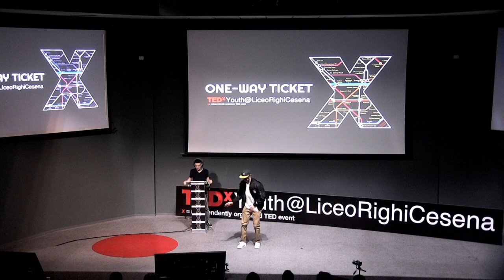Dancing on human beats | Efren Bressan & Azel aka Giuseppe Cuna | TEDxYouth@LiceoRighiCesena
Efren Bressan e Azel, a.k.a. Giuseppe Cuna, danno vita a una performance improvvisata di danza su ritmi beatbox. Ballerino, psicologo, papà. Efren è anche insegnante e coreografo hip-hop new style. Ha studiato con i maggiori artisti del panorama internazionale e ha partecipato a numerose rassegne e spettacoli di danza, come ad esempio il Tim Tour o la trasmissione Amici. Inoltre è co-organizzatore di numerosi eventi legati al mondo della danza, tra cui uno dei maggiori eventi dancehall in Europa, e cofondatore di una delle associazioni leader in Italia nel settore danza. Efren sarà accompagnato sul palco dalle sonorità del beatboxer Giuseppe “Azel” Cuna.

Giuseppe Cuna, in arte “Azel”, ha diciotto anni e proviene da Cesena. Pratica la disciplina dello Human Beatbox all’età di 10 anni, grazie ad uno dei principali esponenti dello Human Beatbox a livello mondiale, Rahzel, dal quale deriva il nome d’arte. Dall’incontro con lui, avvenuto sui canali digitali, Azel ha iniziato a riprodurre suono dopo suono, modellando le stesse tecniche utilizzate dall'artista, ma con l'idea di realizzare un qualcosa di completamente differente e originale che lo potesse rappresentare in futuro. Nel 2016 Azel rilascia sul canale Swissbeatbox di YouTube il video “AZEL | LIQUID FLOW”, che oggi ha 200.000+ visualizzazioni. “AZEL | LIQUID FLOW” viene in seguito ripubblicato da un utente anonimo come “Beatbox master”, raggiungendo ad oggi più di un milione di visualizzazioni. Azel inoltre è Campione a livello Nazionale (2017), regionale Emiliano e Toscano (2017) e Online a livello Mondiale per l’online contest della community Human Beatbox (2016). This talk was given at a TEDx event using the TED conference format but independently organized by a local community.